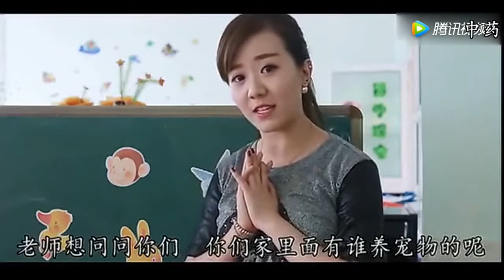老师提问 笑了我三天!